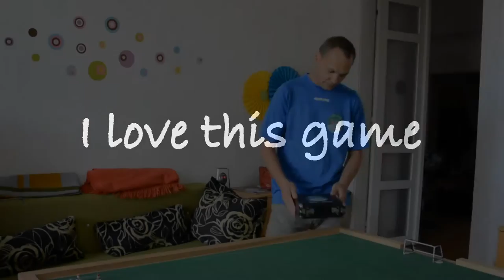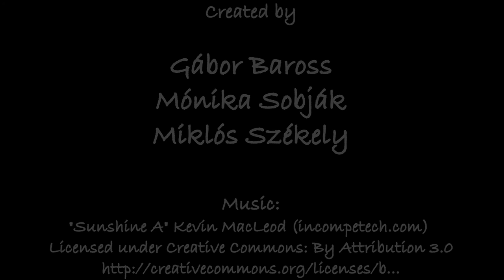The Passion (Gábor Baross)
We started to play Subbuteo in my kitchen four years ago.

Now we run the Budapest Subbuteo club. We tried to make the game popular in Hungary, when possible we go to events and let people try the game.

In this video we tell the story of our passion.